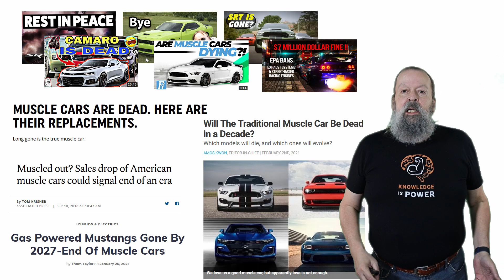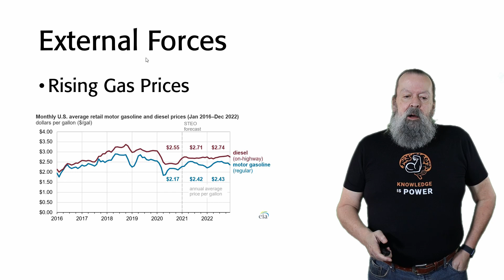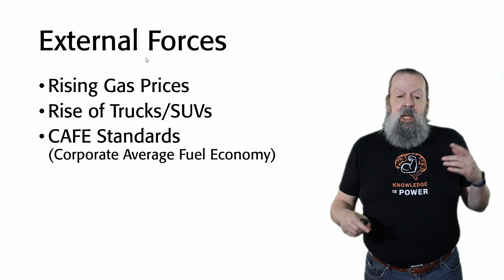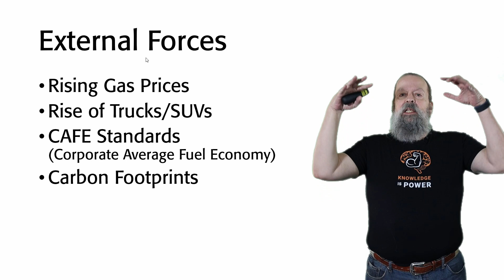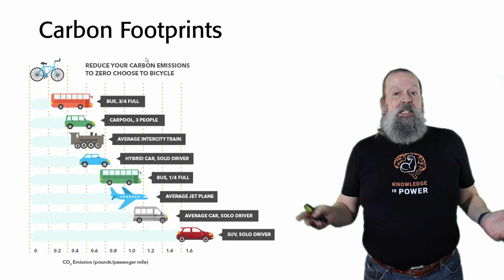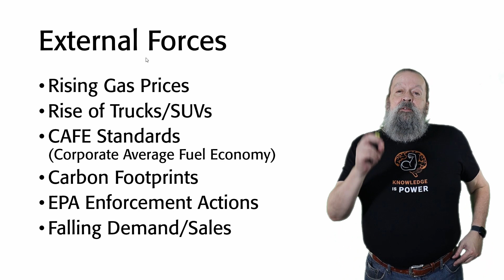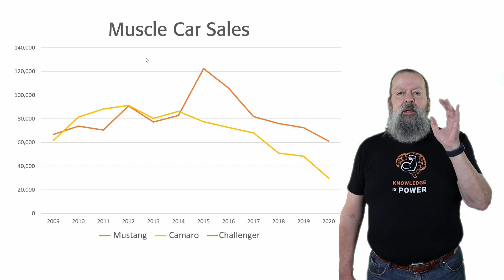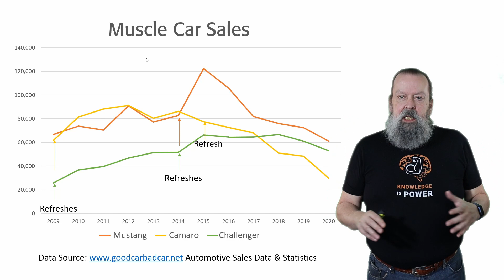Muscle Carmageddon! Are these the end times for muscle cars? For Mustangs, Camaros, and Challengers?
Are muscle cars doomed? Are the Mustang, Camaro, and Challenger not long for this world? You might think so if you watched any of these videos: